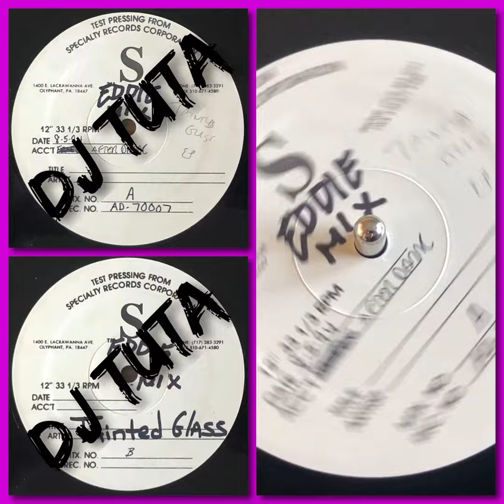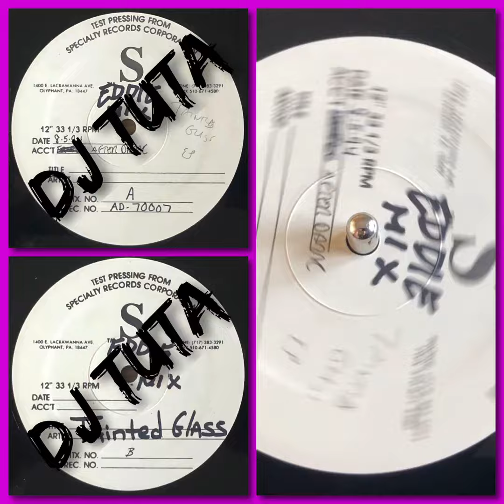Tainted Glass EP produced by Carlos Berrios (90’s NY Freestyle EP Rare Test Pressing)